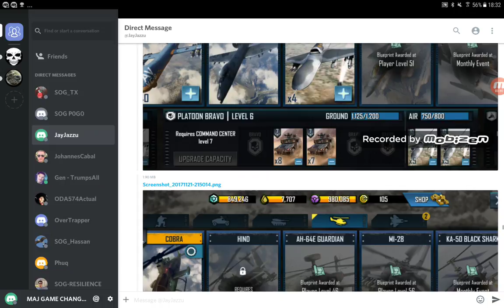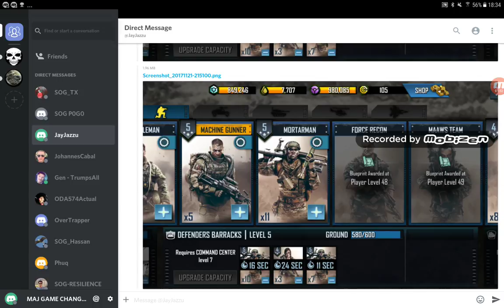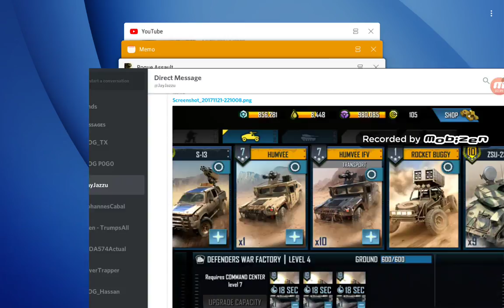JayJazzu base assessment and training notes